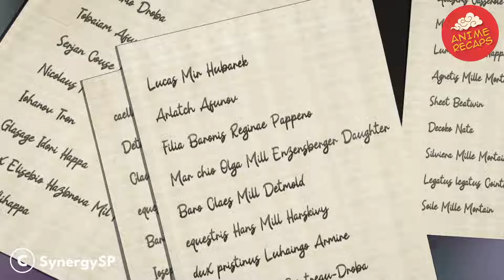A chef gets sent to Isekai as the poorest lord, but he can copy any magic power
A pastry chef with a promising future is reborn as the son of a poor lord. The boy’s name is Pastry, and he will be the next lord of the territory. The struggles of young Pastry’s story begin here as he aims to make people smile with his desserts and create a land flourishing with happiness. The best sweet comes with the best tale. This is a sweet fantasy that takes the royal road to change the world!